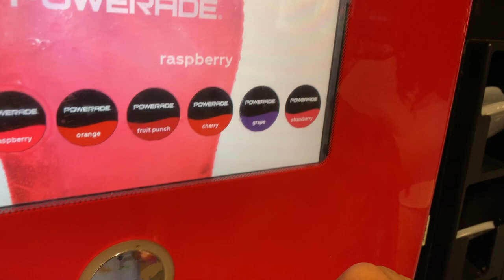4 PERSON TOWER!! we fell..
i still have water in my ears...

stay cool. -S